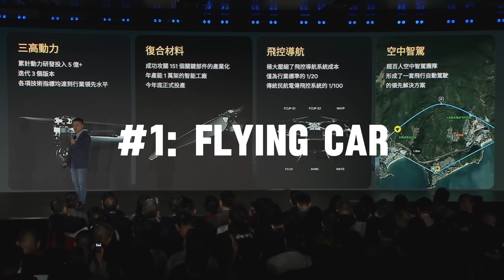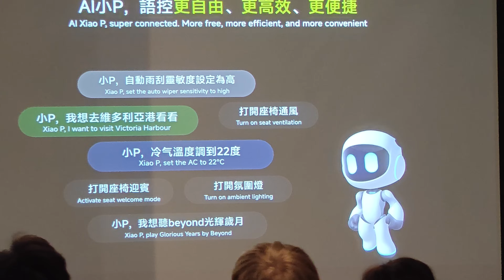Amazing XPENG Global Brand Night In Hong Kong!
Summary:
At XPENG’s global brand launch event held in Hong Kong, the company unveiled its short- and long-term flying car plans, key technology upgrades, future autonomous driving capabilities, and the opening of a new flagship store. XPENG is undergoing significant technical advancements, including faster battery charging and system optimizations, and is planning to launch in-house developed chips and AI modules.

Highlights:
Flying Car Roadmap: XPENG aims to enable short-distance urban flights in the near term, with long-term plans for door-to-door flying services. The mothership vehicle can carry four passengers and has a flight range of 20 km.
Technology Upgrades & Charging Speed: XPENG is implementing comprehensive upgrades, including 5C fast-charging technology that allows an 80% charge in just 12 minutes.
Autonomous Driving & AI: XPENG will launch Level 3 autonomous driving in 2023 and plans to begin using its own chips in 2025 to enhance real-time AI training capabilities.
New Flagship Store: A new XPENG flagship store has opened in a prime Hong Kong location, boosting the brand’s visibility and image.
New X9 Model: The updated X9 features XPENG’s latest pure-vision autonomous driving system, offering more spacious and flexible comfort.

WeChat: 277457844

☎️ 4 reasons to choose me.
I'll find the best price for you.
I only use the most reliable exporting companies.
I'll help you resolve all the issues with clear English communication.
You only pay for my service when you receive the car with 100% satisfaction.

Chapters
0:00 - Intro
0:16 - Flying Car
1:19 - Powertrain & Battery
1:51 - Smart Cockpit
2:32 - Autonomous Driving
4:06 - Robotics
5:01 - Xpeng HK Showroom
5:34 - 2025 Xpeng X9 Updates
6:15 - Outro